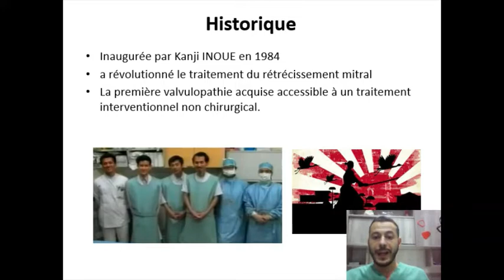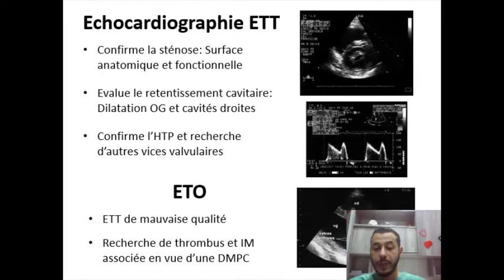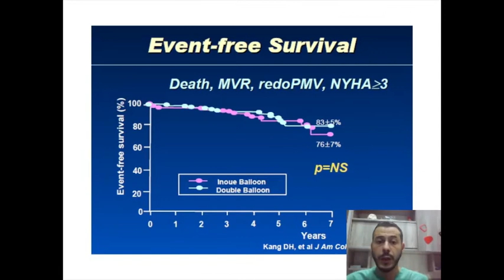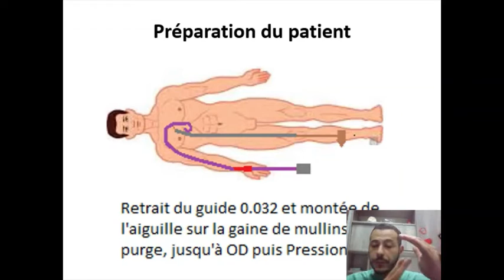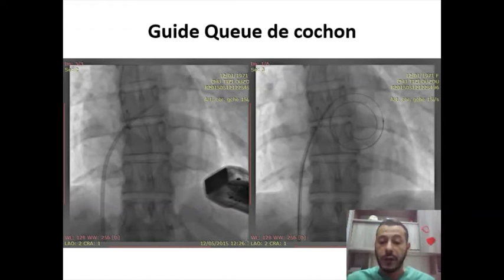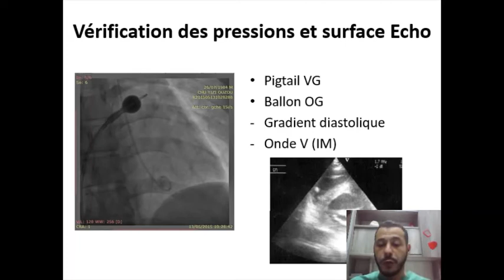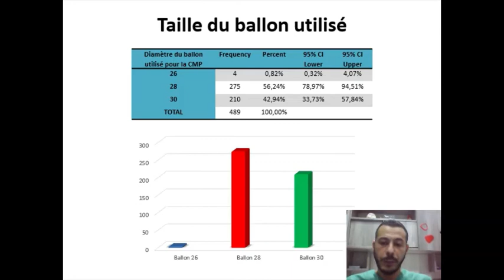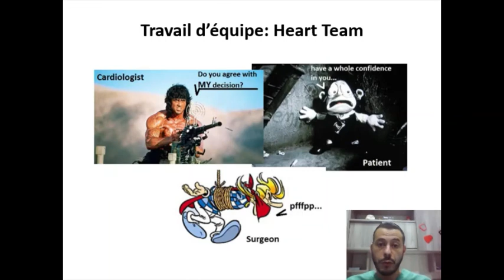Percutaneous mitral commissurotomy/ Commissurotomie mitrale percutanée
We review here in details the atrial septal puncture technique and percutaneous mitral commissurotomy technique mith tips and tricks for every step
Nous reprenons ici en détail la technique de ponction transeptale et la Commissurotomie mitrale percutanée avec des trucs et astuces pour chaque étape

Procedure